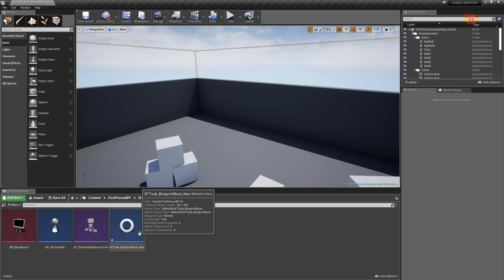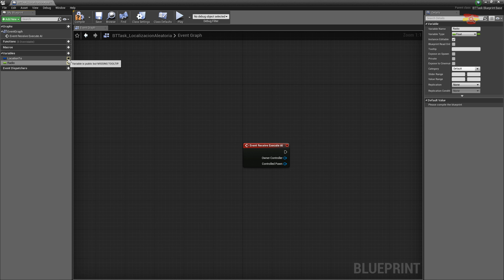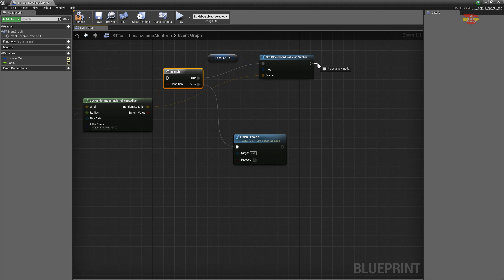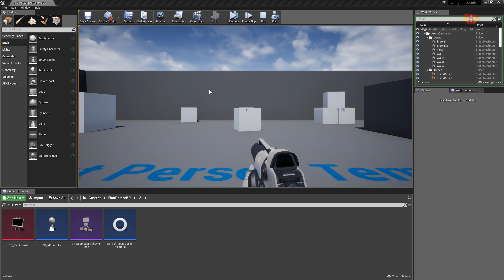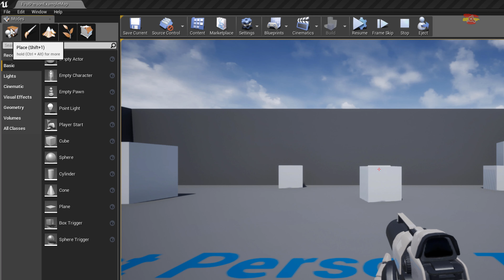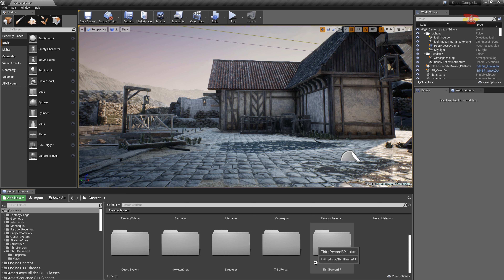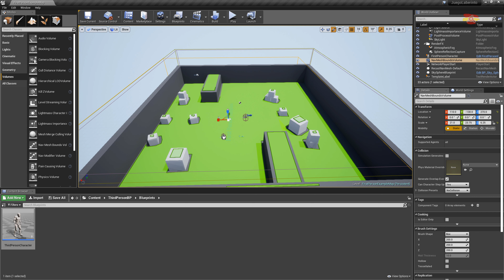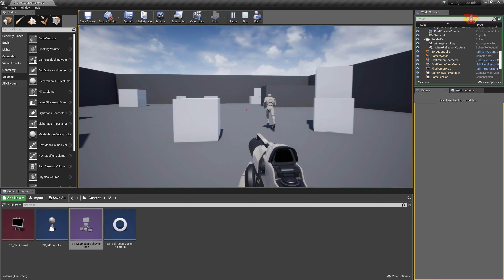002.- Unreal Engine e Inteligencia Artificial. Primer Carácter controlado por IA.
Terminamos el primer proyecto que creará un carácter controlado por la IA que se moverá por el escenario de modo aleatorio. Creamos una tarea personalizada, vemos como importar caracteres entre proyectos y creamos un mapa de navegación que le indique al Carácter el espacio por el que puede moverse.